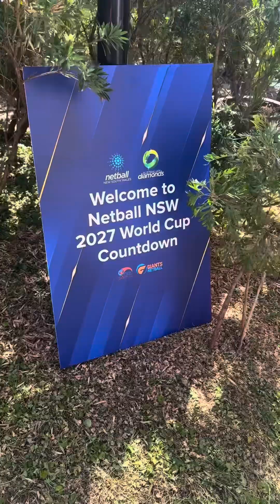NSW Government Funding Announcement for the 2027 Netball World Cup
HER WAY chats to Netball Australia CEO Stacey West, plus elite players Hannah Mundy and Sophie Fawns, at an announcement held at NSW Parliament House regarding a legacy program to support the 2027 Netball World Cup in Sydney.